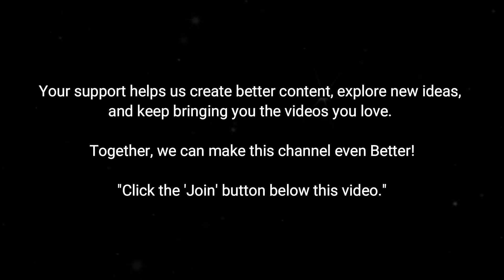Amazing Historical Old Photos of People and Places Vol 270